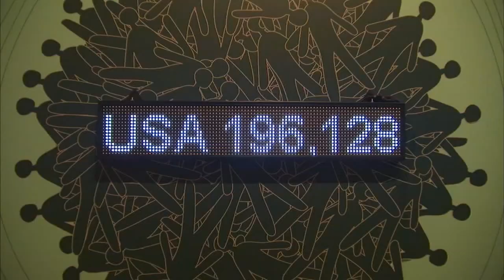National Museum of Mexican Art opens exhibit honoring Latino dead from Covid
A running tally of the dead due to COVID-19 in the US and world are part of a new exhibit at the National Museum of Mexican Art to honor those lives lost.